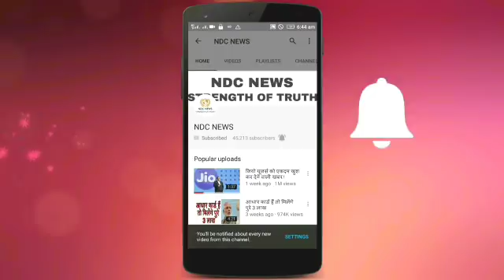अगर इस ऑफर को कबूल लेती तो खत्म हो सकता था सपना चौधरी का डांस करियर, लेकिन...